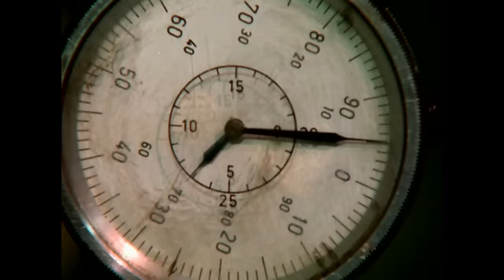11 Terrifying Adult Horror Animated Movies That You Must Experience Atleast Once!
Animated films were initially exclusive to humorous, heart-warming cartoons with a moral message mostly for young children. However, in the latter half of the 20th century, filmmakers explored and learned that these animation features can be used to tell any type of story. Since then we have witnessed innumerable horror animation films with a lot of gore and bloodshed. Animation features are no longer restricted to plots that leave us with only a laugh or a smile. Horror animation films can sometimes be so dreadful that it might make our skin crawl or drown us in nihilistic thoughts.  Twisted plots, the predominance of evil and violent scenes make them unwatchable for children and maybe even some adults, Today we will be talking about the top 11 adult horror animation movies. Pay close attention and make sure the lights are on.

0:00 Intro
1:21 Seoul Station
3:59 Resident Evil: Degeneration (2008)
6:39 Dead Space: Downfall (2008)
9:32 Perfect Blue (1997)
13:01 Junji Ito Collection (2018)
15:09 Dante's Inferno: An Animated Epic (2010)
17:53 Blood: The Last Vampire (2000)
20:36 Vampire Hunter D: Bloodlust (2000)
22:56 One Night in City (2007)
24:53 Mad God (2021)
27:20 The Apostle (2012)